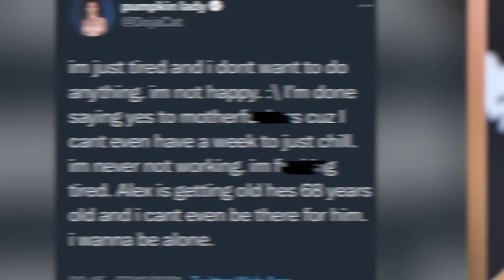Doja Cat Says THIS To People Calling Her 'Too Skinny'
Doja Cat has recently shut down people's comments on her weight and body in an IG live video. In the video, Doja holds nothing back and makes it clear what her thoughts are on people commenting on her body and weight. THIS is what she clapped back with.

PRODUCER & FILMED BY:
Chris Stiuso